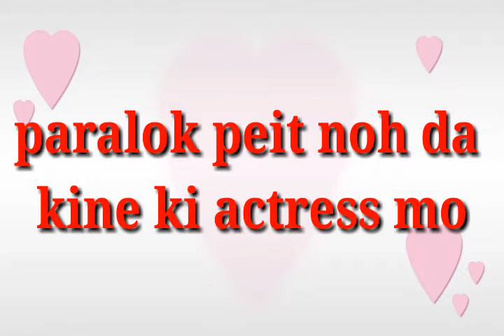Barbie. Khasi video